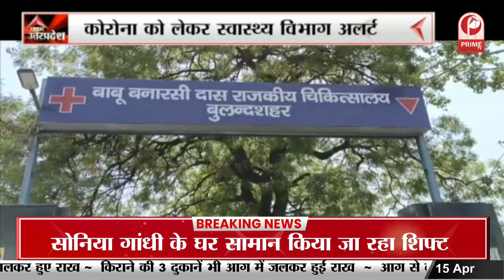महिला ने ब्लॉक प्रमुख पर दुष्कर्म का लगाया आरोप, विरोध करने पर की मारपीट || Prime Tv